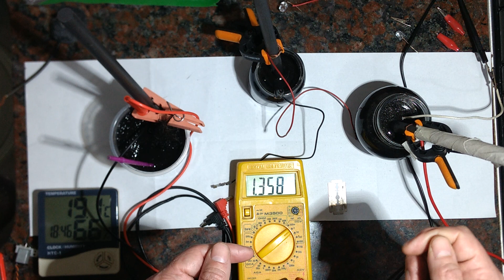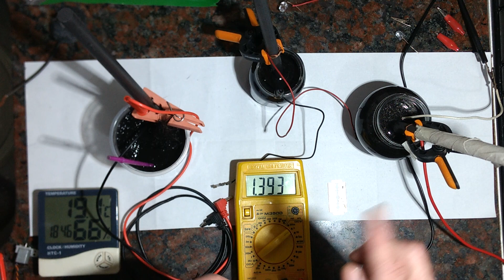3°🔋 Melanina en electrolito... Electrodos Grafito y Magnesio. ➕ Tinta sobre electrodo 🤔!?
Electrodo de Grafito + Acero inoxidable "Vs" Magnesio, voltaje... en electrolito liquido (Agua de Mar y Melanina diluida, proveniente de Tinta Sepia de Calamar / Pulpo).
➕ Tinta a base de Grafito para cubrir electrodos con el fin de evitar corrosión...